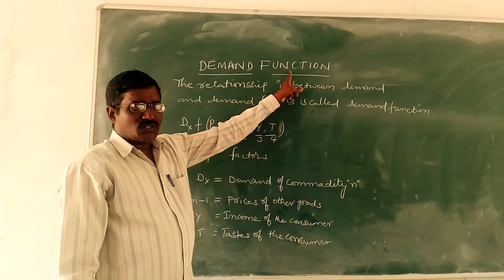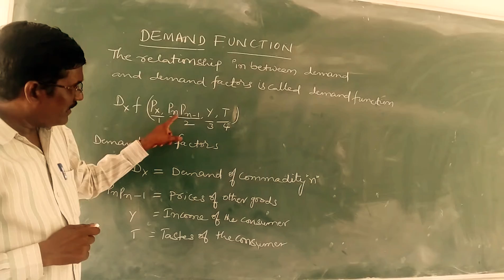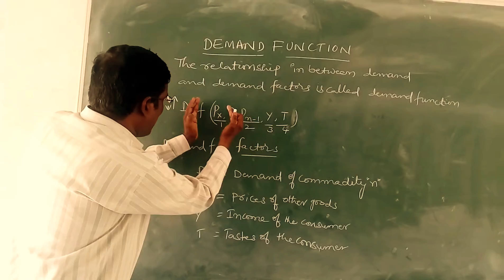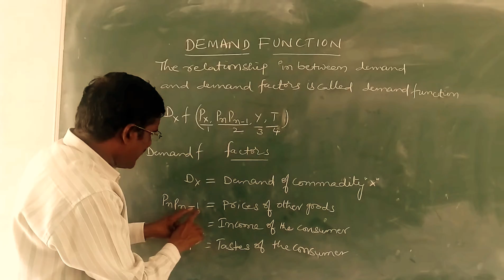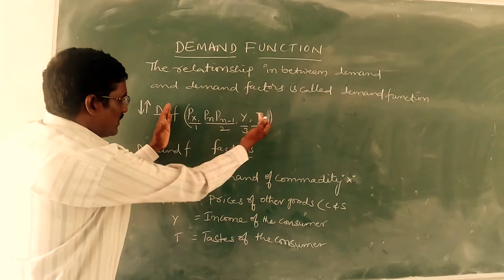Economics demand function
Economics shatavahana, economics, Economics lect